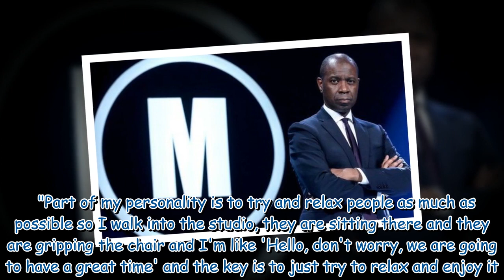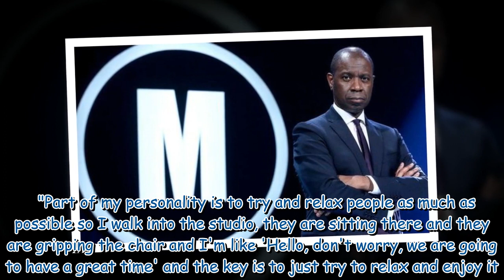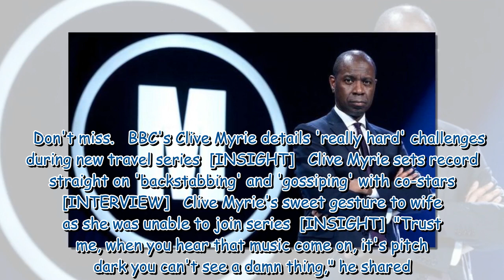Mastermind's Clive Myrie admits he rejected invite twice out of fear